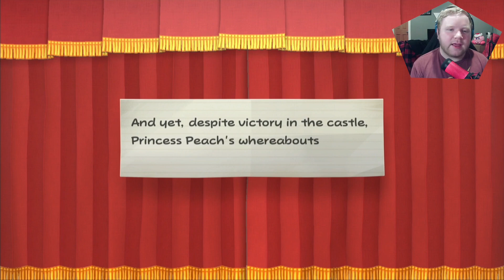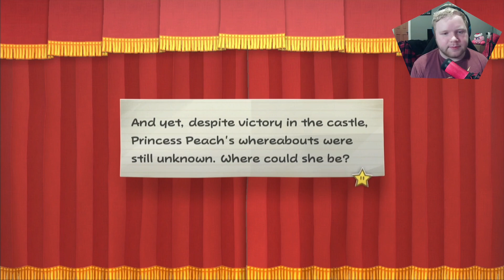Let's Play Paper Mario The Thousand Year Door! [Part 5] Hooktail Boss Battle!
Let's take down a dragon!!